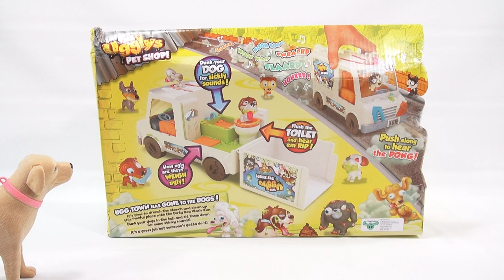The Ugglys Pet Shop Dirty Dog Wash Van! Butch Is In Charge!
​​​This is the best truck for Butch!  It has a built in toilet and bath :) For whatefer reason, he did not want to hop on the scale!

Lucky Penny Thoughts: Here is another set to add to our collection of Uggly's Pet Shop!  Butch and I had a lot of fun checking out this new wash van.  I think Butch is going to have fun driving this around and taking care of all of his little pet friends.

Later!
LPS-Dave

▶▶ Product Info
The Ugglys Pet Shop Dirty Dog Wash Van - Moose Toys